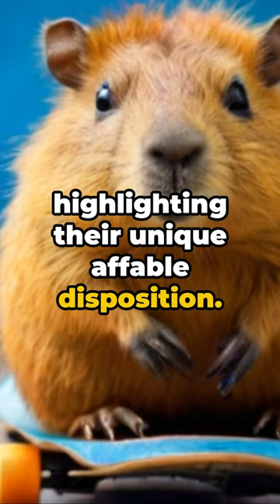Capybara Chronicles: Unveiling the Giant Rodent Secret!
Embark on an extraordinary journey into the heart of the jungle as we uncover the fascinating secrets of the world's largest rodent, the capybara! Join us as we delve into the mysterious and enchanting world of these gentle giants, whose existence has captivated the imagination of humans for centuries.

In this captivating documentary series, we peel back the layers of mystery surrounding the capybara, shedding light on their remarkable behaviors, social structures, and ecological significance. From their curious habits of lounging in the sun to their close-knit family dynamics, every aspect of capybara life is a testament to the wonders of the natural world.

But the secrets of the capybara go far beyond their adorable appearance and laid-back demeanor. Through breathtaking footage and expert insights, we reveal the vital role that capybaras play in maintaining the delicate balance of their ecosystems, from their grazing habits to their interactions with other wildlife.

Join us as we unravel the captivating saga of the capybara, exploring their ancient origins, their remarkable adaptations, and their enduring legacy in the wild. From the tranquil rivers of South America to the lush marshlands of the Amazon, the capybara's story is a testament to the resilience and beauty of nature.

🎥 Watch Now and Discover the Enchanting World of the Capybara!

🔥BREAKING: Experts Reveal Shocking Off-Grid Living Secrets!🔥 Are you ready to unlock the mysteries of self-sufficient living? Imagine slashing your utility bills, securing your family's future, and becoming completely independent. We've uncovered revolutionary techniques hidden in the 'Survival Sanctuary' guide that the elites don't want you to know about! Dive into our latest video where we expose the astonishing DIY projects that can transform your home into an off-grid paradise. Don't miss out – this video could change your life forever! Click NOW to discover the secrets to ultimate self-reliance!